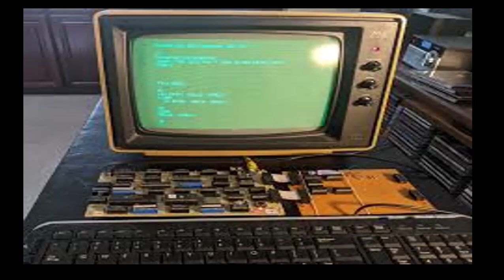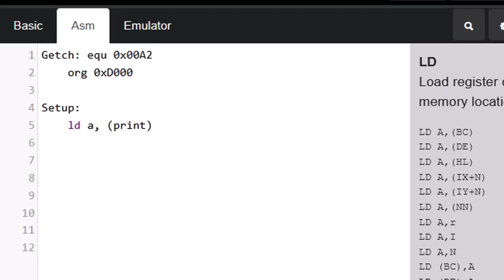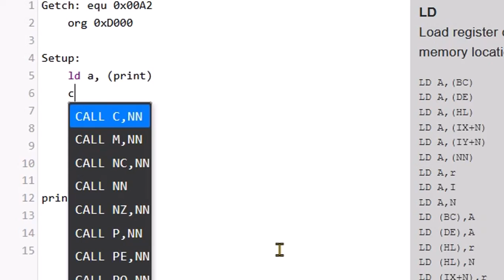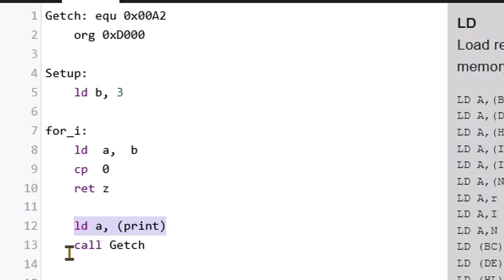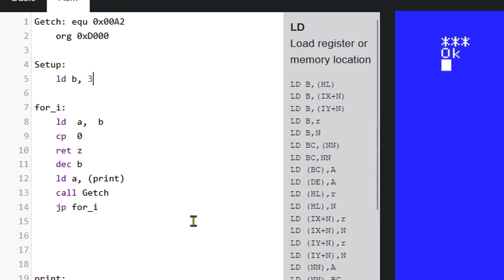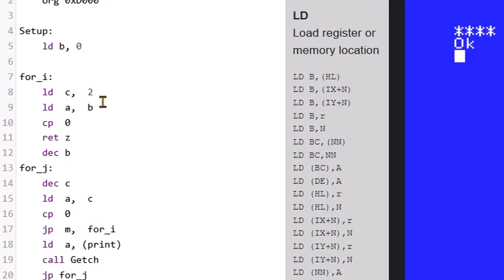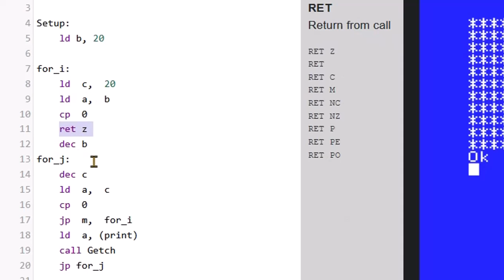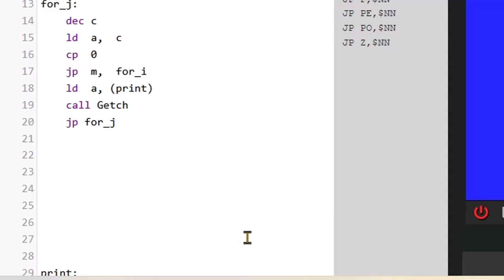Laço de Repetição Assembly Z80 MSX